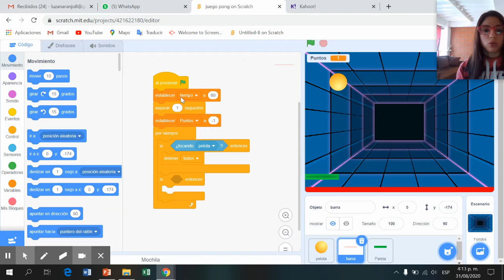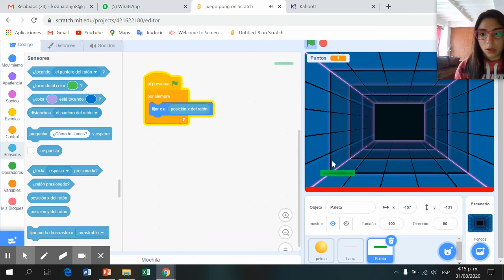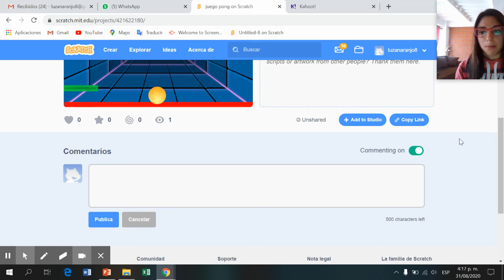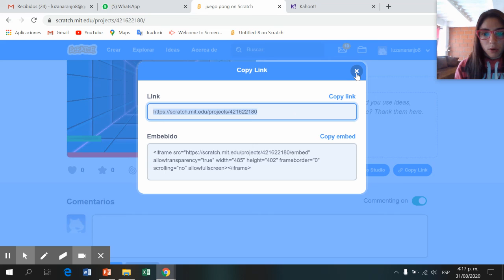Scracth juego pong III parte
Terminamos la programación del juego